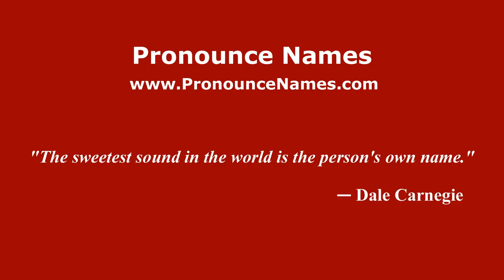How to pronounce Gastón Casas (Spanish/Argentina) - PronounceNames.com